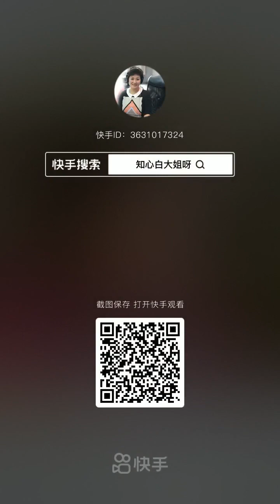￼人生终究是一个人的旅途，与其抱怨他人，不如提升自己